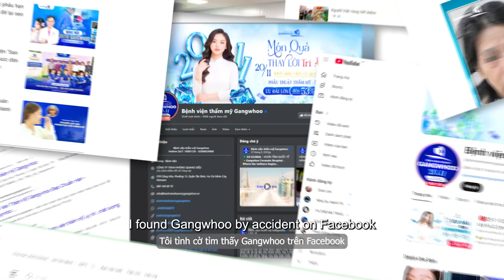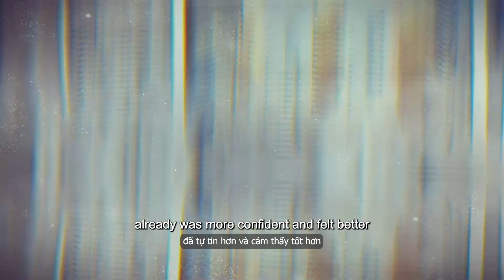Hành Trình Ms.Jana Từ Úc Đến Gangwhoo Để Tìm Lại Vóc Dáng Thon Gọn Với Công Nghệ Lipo Ultrasound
Hành trình đến Gangwhoo để trải nghiệm công nghệ giảm mỡ Lipo Ultrasound không chỉ giúp cô lấy lại vóc dáng thon gọn mà còn mang đến sự tự tin cũng như sức khỏe. Cùng khám phá câu chuyện qua video này nhé!

Để được tư vấn dịch vụ quý khách vui lòng gọi đến số 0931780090 để được trợ lý bác sĩ tư vấn và hỗ trợ kịp thời.

🏥 HỆ THỐNG TM GANGWHOO
🛵 388 Đồng Khởi, P. Tân Hiệp, Tp. Biên Hòa, Đồng Nai
🛵 578 Cộng Hòa, Phường 13, Q. Tân Bình